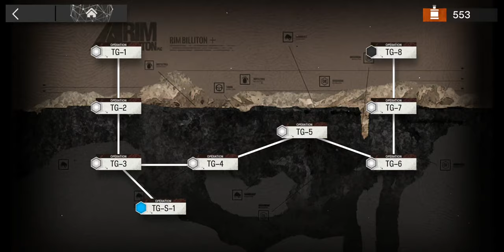TG-8 Trust Farm | Coagulating Gel | High-End AFK | 4 Operators【Arknights】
There is no need to try and kill Crownslayer, she will jump into the pothole by herself. Average lv70 operators with masteries is enough for the clear.